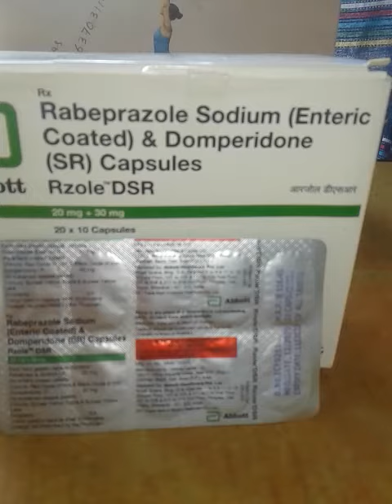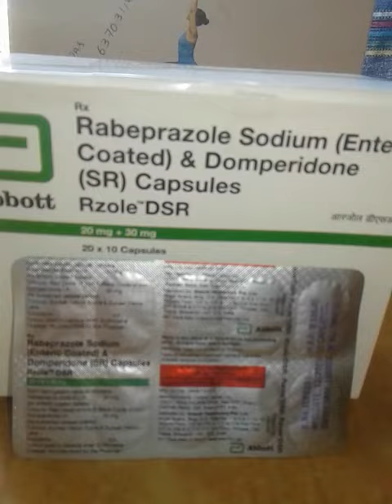Rzole dsr Rabeprazole sodium & Domperidone capsules